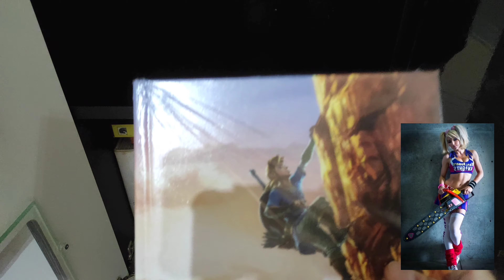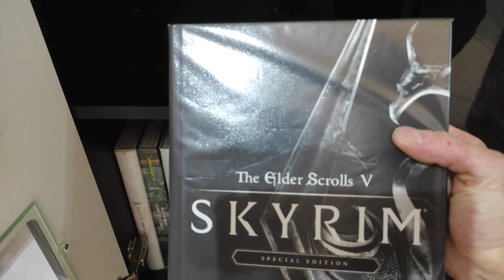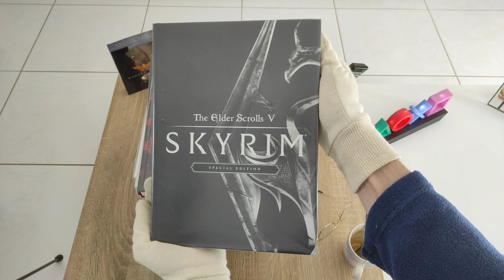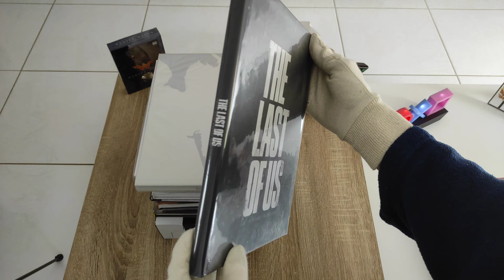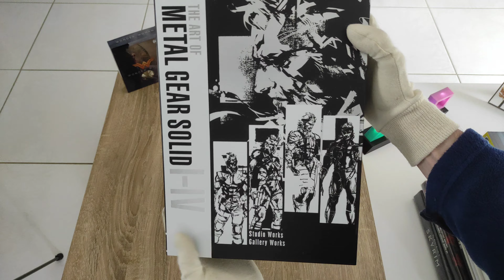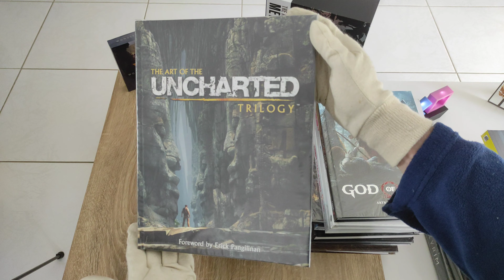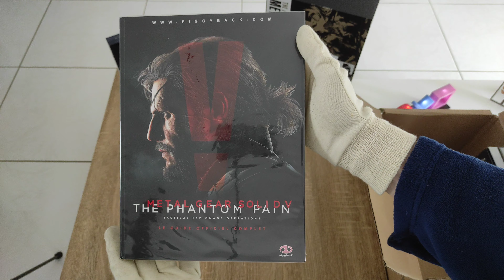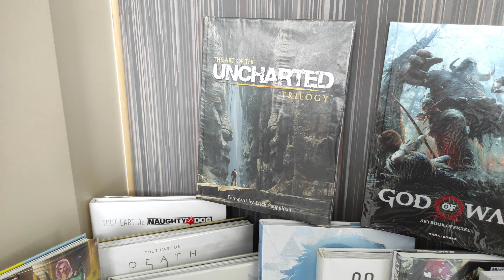L'ENSEMBLE DE MES GUIDES ET ARTBOOKS 😱 ( ASMR )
Vous aiderez vraiment à pérenniser ma chaîne, MERCI BEAUCOUP !!

Mon matos :

* XIAOMI REDMI 9 PRO 128 GO
* Support téléphone BREETT
* Micro ZOOM H1
* Trépied ZOOM
* Bonnette ZOOM
* Carte KINGSTON micro SDHC 8 GO class 4
* Casque SONY MDR-ZX110NA
* Trépied IGADGITZ